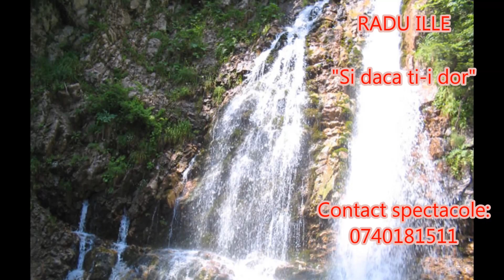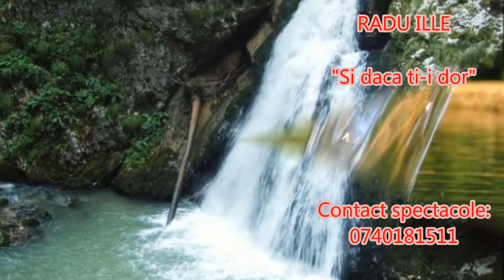RADU ILLE - NOU 2019 "Si daca ti-i dor"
Contact ILLE record: 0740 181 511